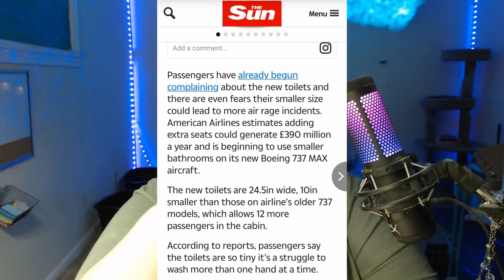Take Off for Flight Oppression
If there is one thing my recent work trip to Austin taught me, its that it PAYS to be "oppressed". I finally see why these people pretend their existence is so difficult! The pity perks!

Fan Letters can be sent to:

The Star Box
1631 Beagle Run
Salisbury N.C. 28146
USA

Don't forget to check out my homies for the best in problematic attire (you may even see some of MY art on there soon)

If you wanna see more of me, please follow me on these Platforms!

Shout out to the mistress of the Cult Michelle McDaniel, she is partly who made me start noticing this movements absolute insanity and I felt it was time a fat bitch said something about it!

Shout out to Kiana Docharty for her extensive and excellent reporting on all of this. she definitely puts things in a great and detailed perspective

And to my problematic grifter, Gothix, who kept poking at me to do this. I love you boo